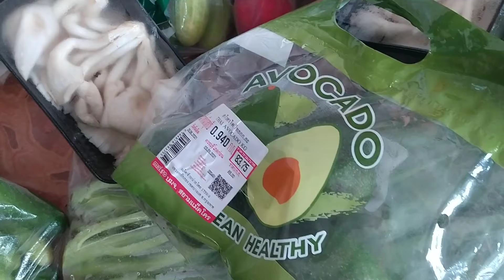#​ตุนสเบียง​อยู่บ้าน​หยุด​เชื้อ​เพื่อ​ชาติ​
04/08/2021​#​ดูแลสุขภาพ​ดีดีค่ะ💝